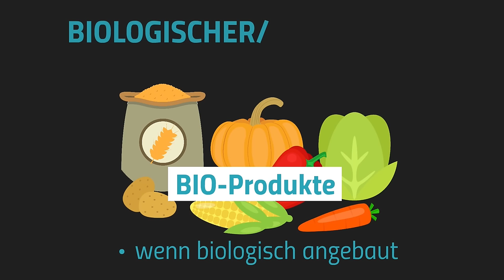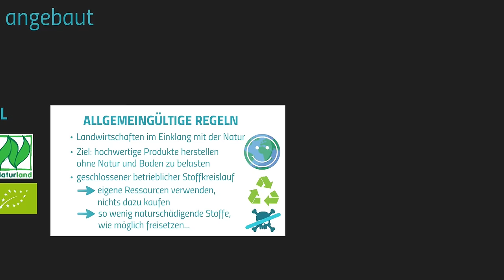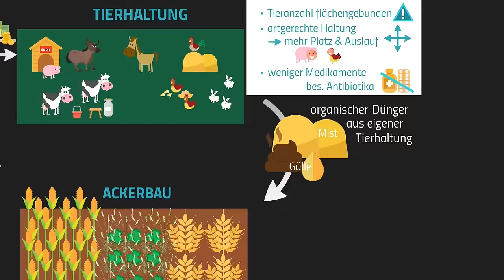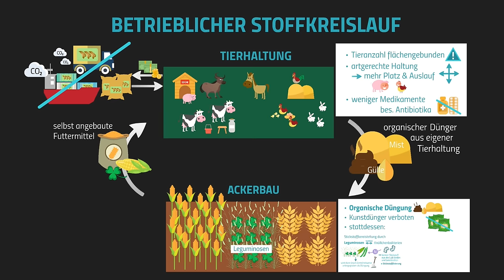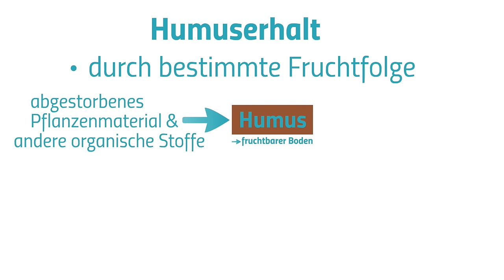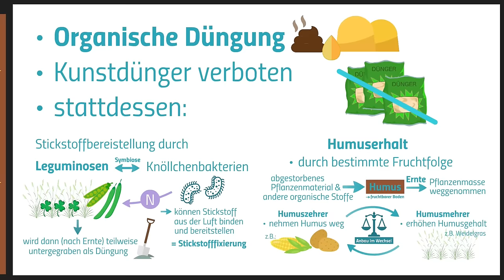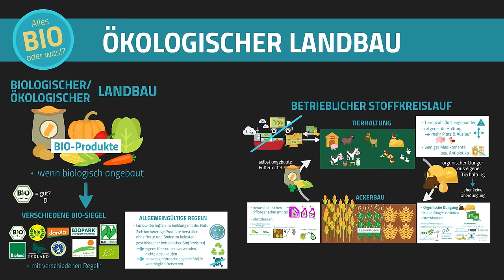Was ist ökologischer Landbau? - Landwirtschaft in Industrieländern 5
📺 ALLE KANÄLE

» CREDITS

Geschrieben von: Jonas Berkenheide
Visuelle Konzeption: Antje Heidemann
Ton: Alexander Giesecke
Schnitt & Effekte: Ullrich Köhler